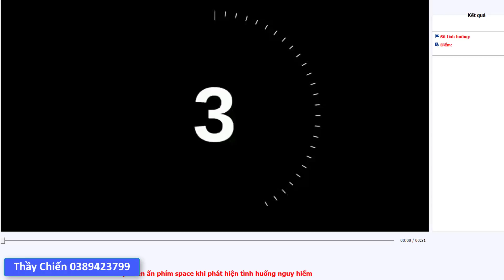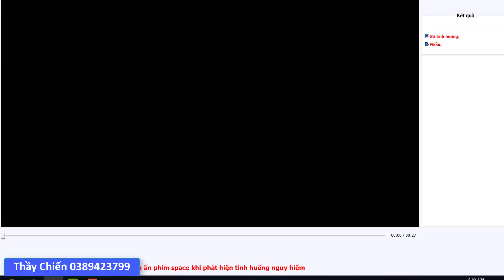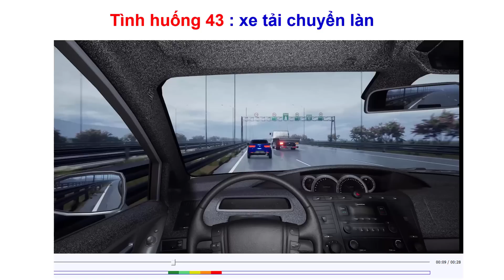hướng dẫn 120 Tình Huống Mô Phỏng Phiên Bản 1.2.3 - Chương 2/Thầy Chiến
chia sẻ cùng các bạn cách giải nhanh 120 tình huống mô phỏng phiên bản 1.2.3 dùng cho thi sát hạch.
chúc các bạn ôn thi thật tốt.